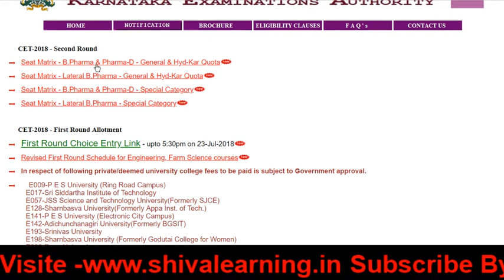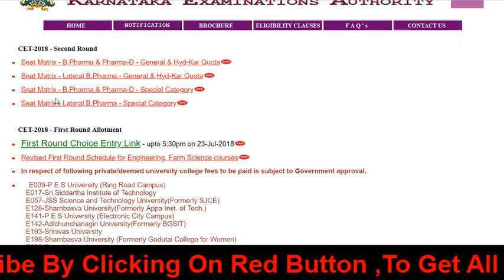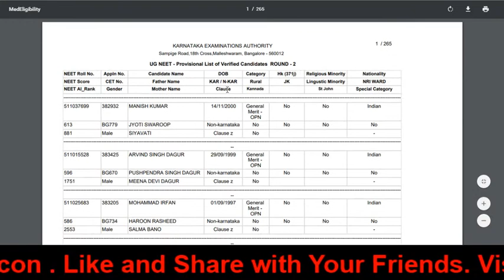* CET 2018 , Important Notice| Choice Filling | Round-2 Registration| First Round till 5 pm *